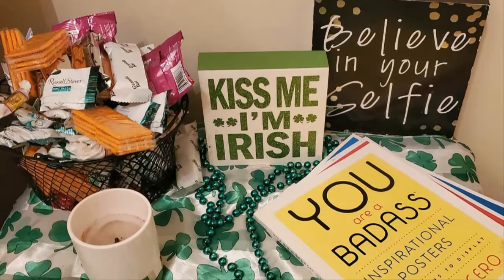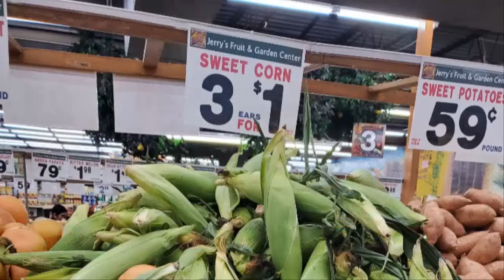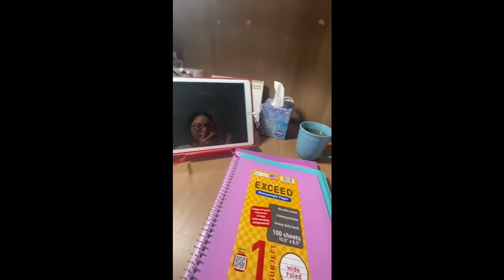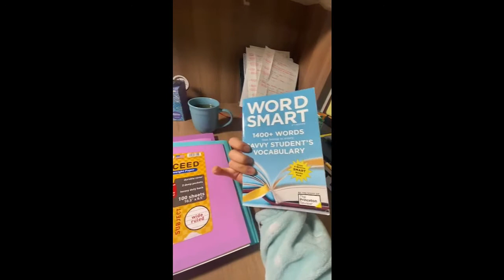시카고이민생활기 18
맑은 하늘과  맑은 공기

미국생활에  적응중